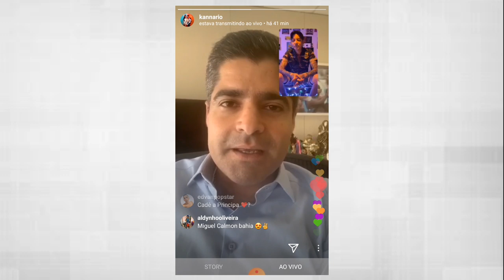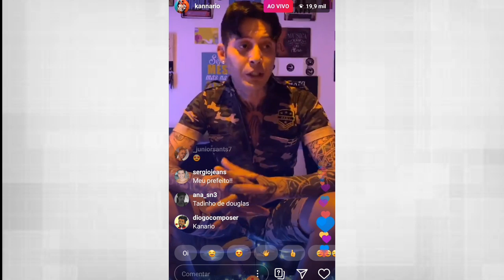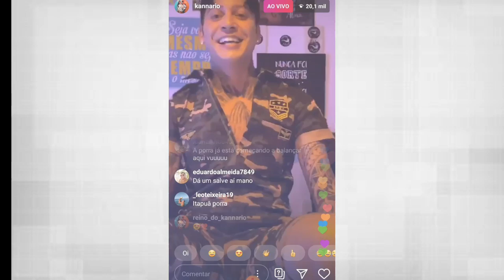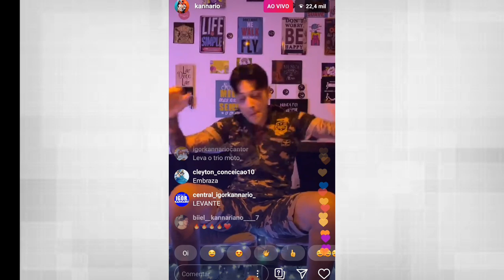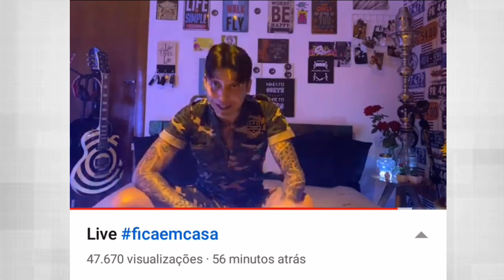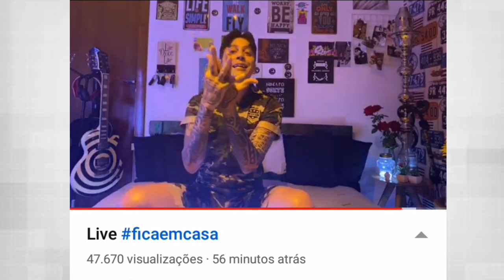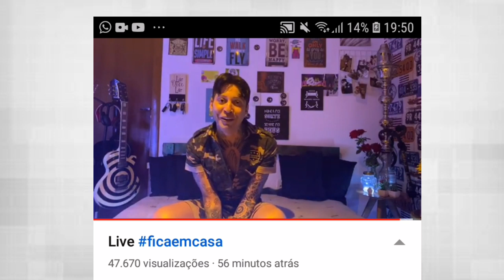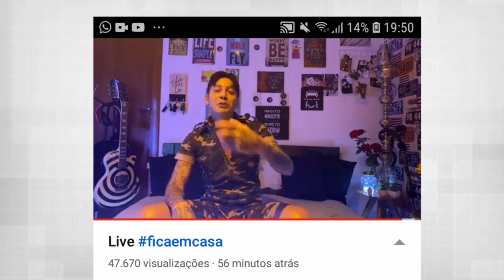Veja como foi a live de Igor kanario (melhores momentos)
Neste video você vai ver os melhores momentos da live de Igor kanario, o príncipe do gueto!